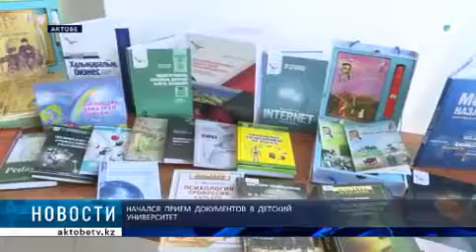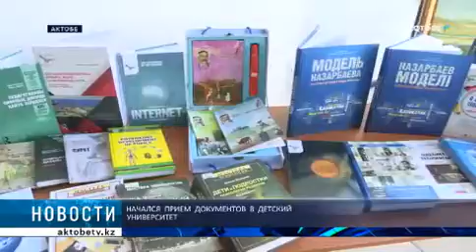НАЧАЛСЯ ПРИЕМ ДОКУМЕНТОВ В ДЕТСКИЙ УНИВЕРСИТЕТ